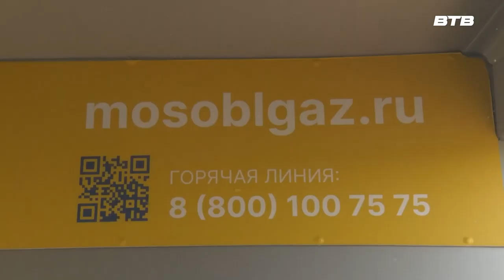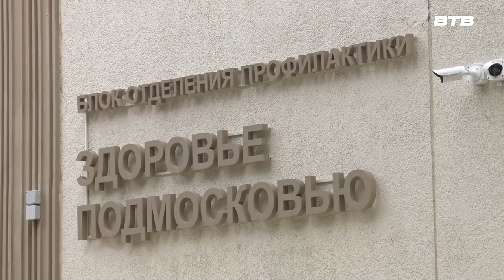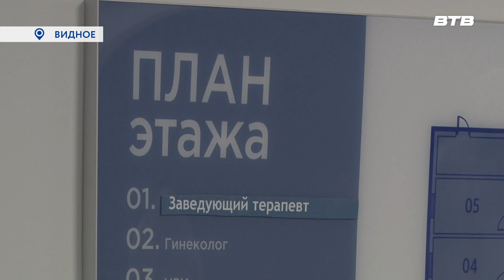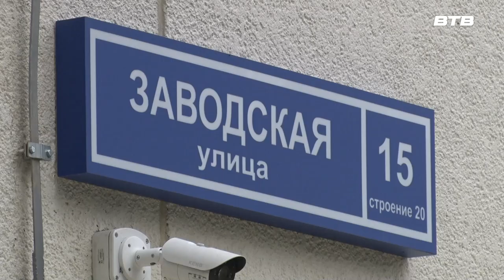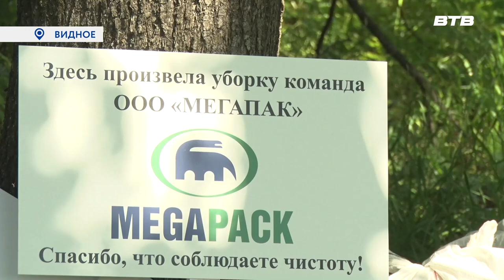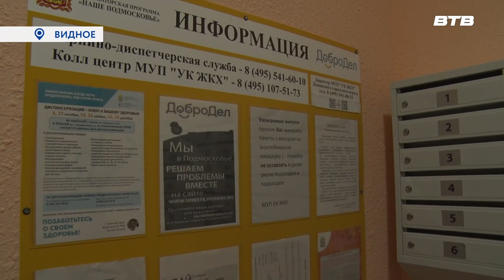Новости телеканала Видное-ТВ (20.06.2023 - вторник)